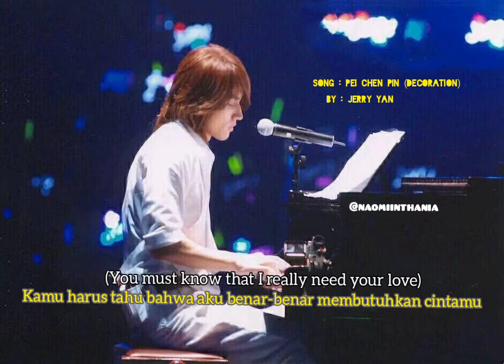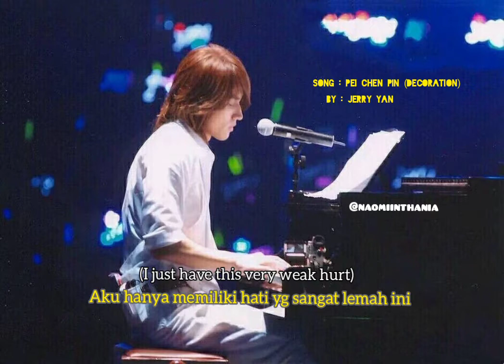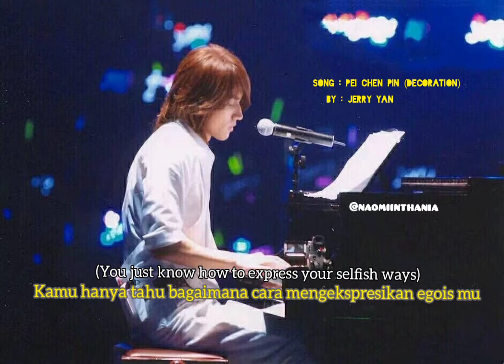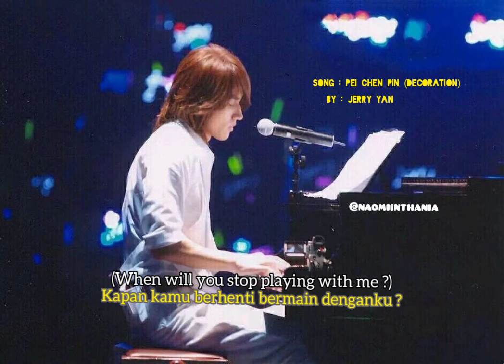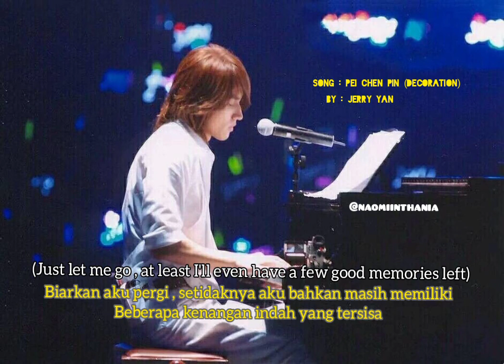Song "Pei Chen Pin (Decoration) /by Jerry Yan /Translet English & Bahasa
This foto when Jerry Yan concert' in Hongkong last 2006 with F4